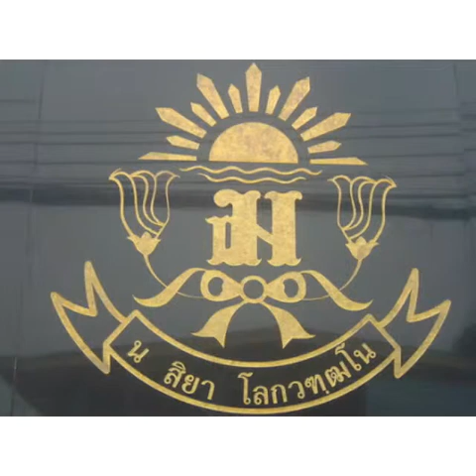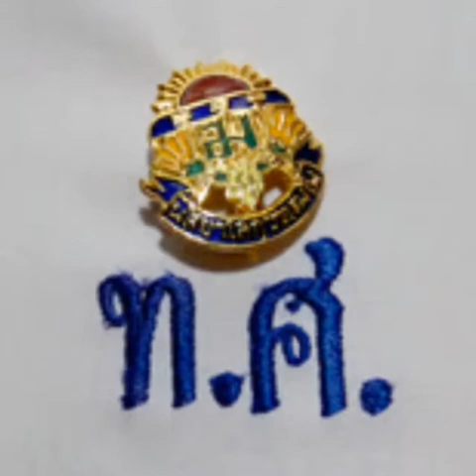เราเทพศิรินทร์